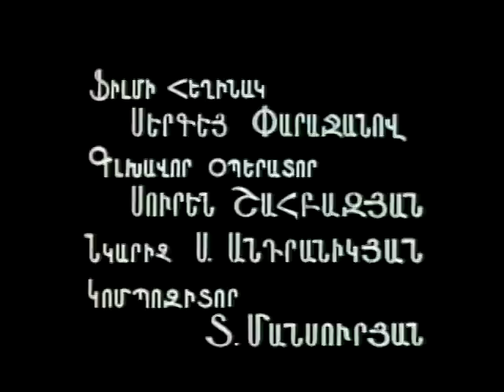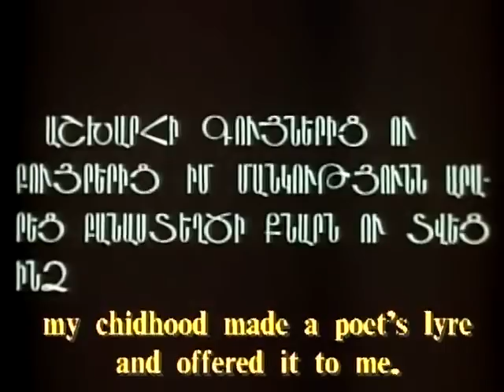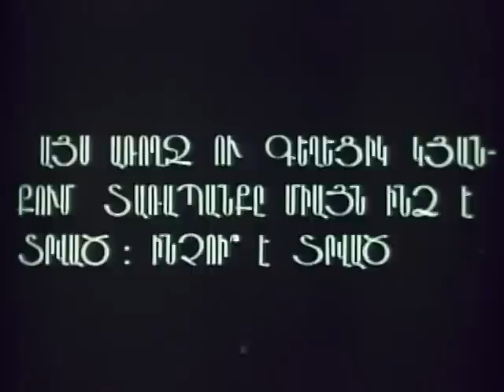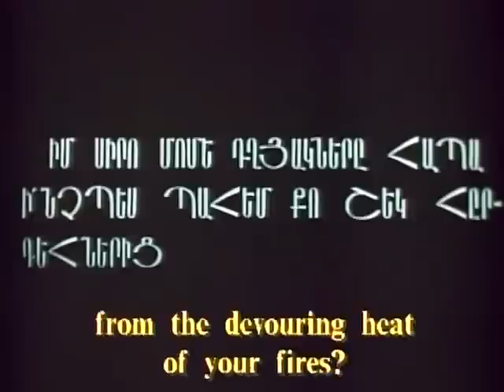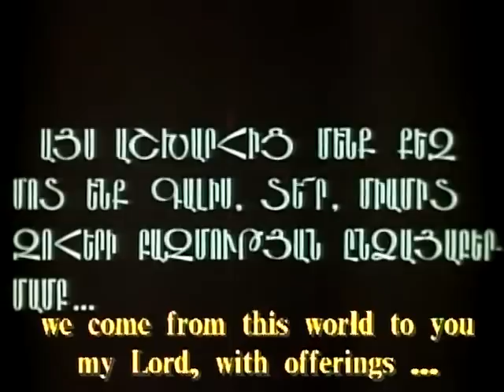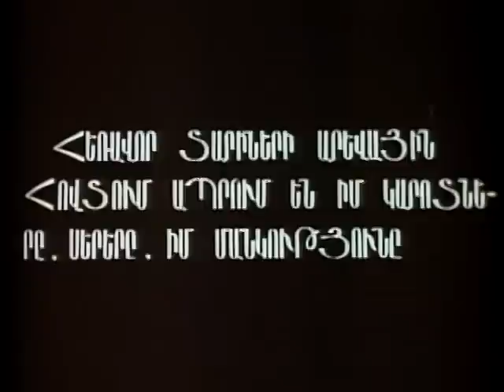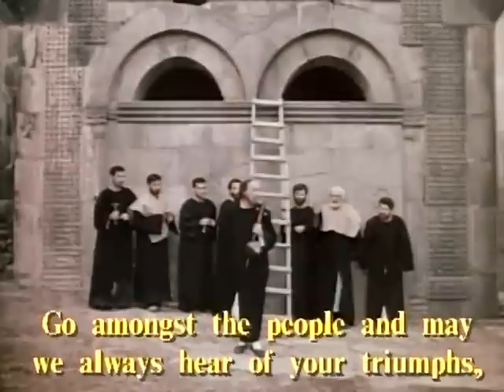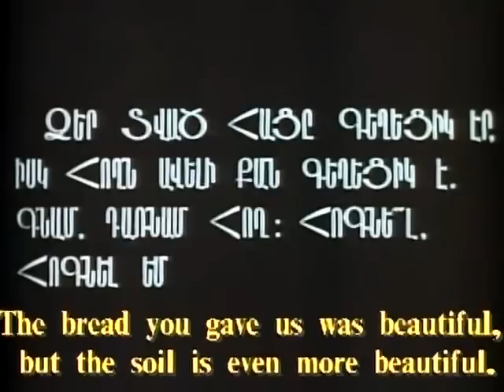石榴的顏色 The Color Of Pomegranates 1968 (Sayat Nova) - Eng Subs 請開中文字幕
《紅塵百劫》（又譯《石榴的顏色》）（亞美尼亞語：Նռան գույնը；英語：The Color of Pomegranates）是一部1969年的蘇聯電影，由沙基·帕拉賈諾夫導演，1982年被法國電影雜誌《電影筆記》選為十大影片之一，英國雜誌《Time Out》將其列為百大影片之一。這是一部關於亞美尼亞詩人薩雅·諾瓦的詩意式傳記片。

片源：網際網路檔案館收藏的影片《紅塵百劫》 (english subtitles)

中文字幕（繁中）：Inot Ryne
惡搞字幕（中文台灣）：通尼哥

The Color of Pomegranates (Armenian: Նռան գույնը, romanized: Nřan guynə; Georgian: ბროწეულის ფერი; Russian: Цвет граната, romanized: Tsvet granata) is a 1969 Soviet Armenian art film written and directed by Sergei Parajanov. The film is a poetic treatment of the life of 18th-century Armenian poet and troubadour Sayat-Nova. It has appeared in some polls as one of the greatest films ever made.

subtitles: English retyped & Chinese translated by Addie HU